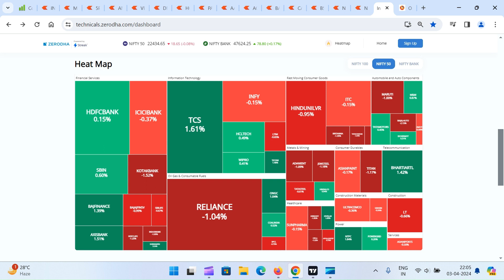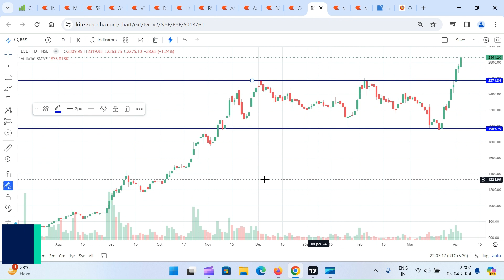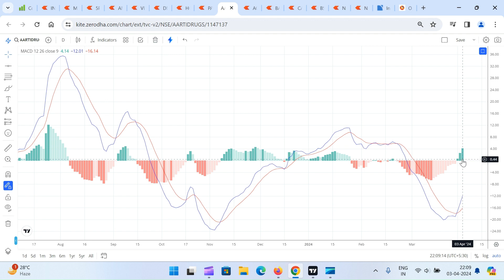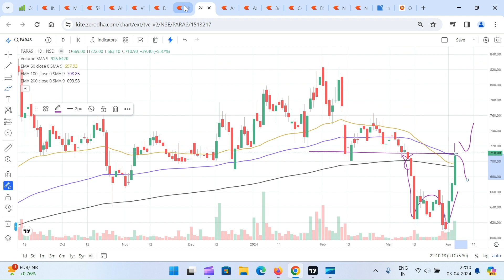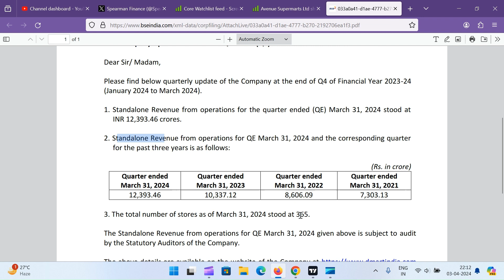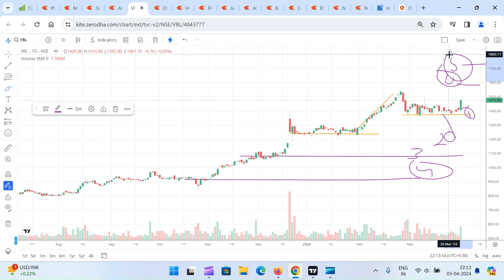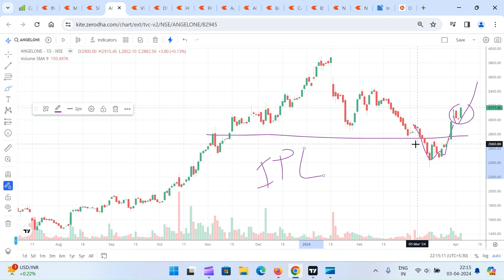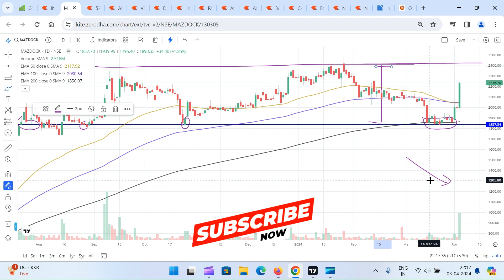Market Preview 4th Apr 24 | Watch out Bull Market Stocks | BSE, CDSL, CAMS, ANGEL ONE, 5PAISA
Below are Important pointers for tomorrow i.e. 4th April 2024:
1. Market consolidates after gap down cues from US Markets, rising Brent Crude price is not good for Indian markets and economy, Nifty faced resistance at 22,500 level. Profit booking and consolidation is part of the game. If you are not booking profits at times then it is you who is missing out.
2. Pre-election volatility is here.
3. Stocks in Focus:
a) BSE
b) CAMS
c) ANGEL ONE
d) 5PAISA
e) Paras Defence
f) Mazagon Dock
g) VBL
h) DMART
i) Aarti Drugs
j) Bajaj Finance
k) SonaComs

3. Keep an eye on REC, PFC, IREDA and TATA Power for Pradhanmanti Suryodaya Yojna

MARKET WILL PROVIDE  RE-ENTRY OPPORTUNITIES, GRAB THOSE IF YOU CAN.

Gold and Silver Index, Brent Crude levels
Weekly Expiry of Nifty and Bank Nifty
Option Chain analysis for support and resistance